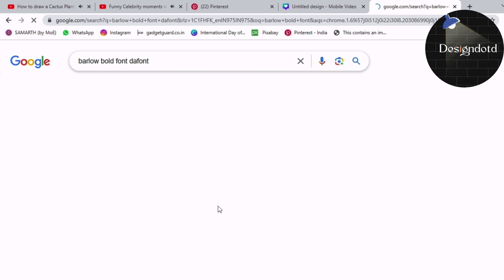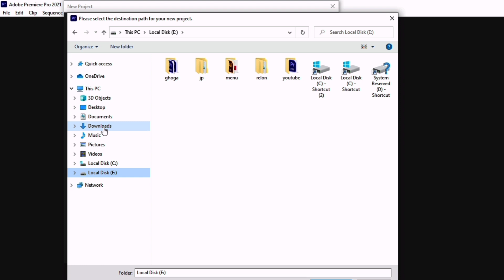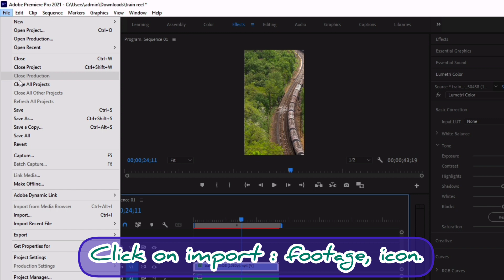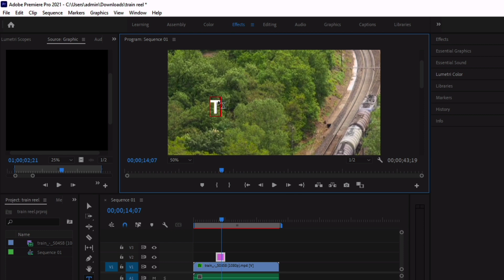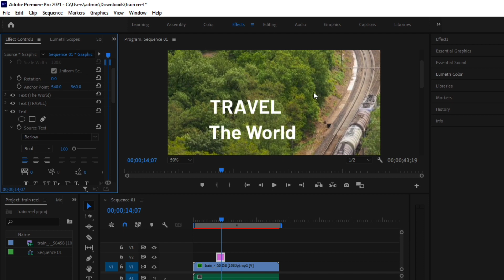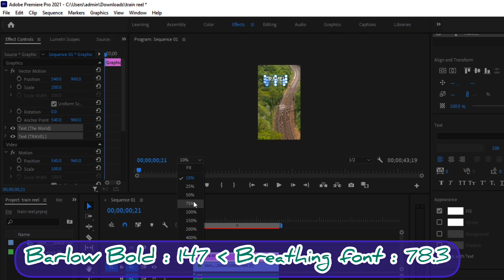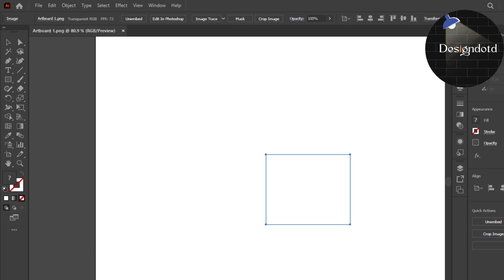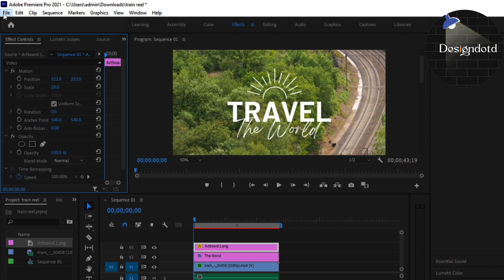"Editing Traveling Reels in Premiere Pro: Transform Your Footage into an Adventure"​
1. "Master the Art of Traveling Reels Editing in Premiere Pro: Create Epic Travel Videos!"
2. "Step-by-Step Guide to Editing Travel Reels in Premiere Pro for Stunning Visuals"
3. "Create Cinematic Travel Reels with Premiere Pro: Editing Tips and Techniques"
4. "Unleash Your Creativity: Premiere Pro Tutorial for Editing Traveling Reels"
5. "Level Up Your Travel Videos: Premiere Pro Editing Tips for Traveling Reels"
6. "Editing Traveling Reels in Premiere Pro: Transform Your Footage into an Adventure"
7. "Crafting Engaging Travel Reels: Premiere Pro Editing Tutorial for Wanderlusters"
8. "Elevate Your Travel Videos: Premiere Pro Techniques for Editing Traveling Reels"
9. "Premiere Pro Mastery: Editing Jaw-Dropping Traveling Reels"
10. "Create Impactful Travel Reels: Premiere Pro Editing Tutorial for Adventurers"

Choose a headline that best represents the content and style of your video, and make sure it is attention-grabbing and relevant to your target audience.